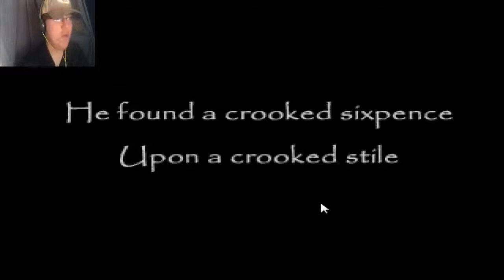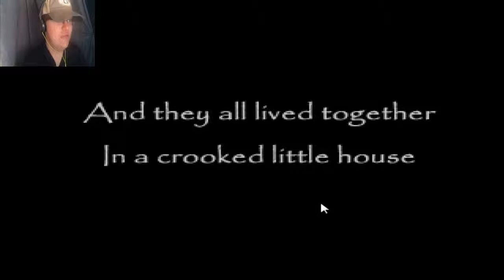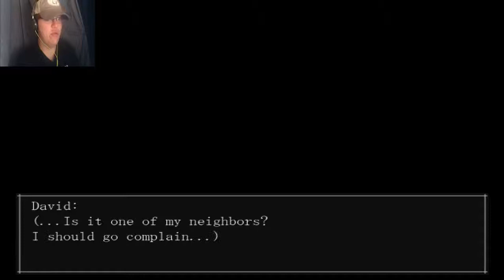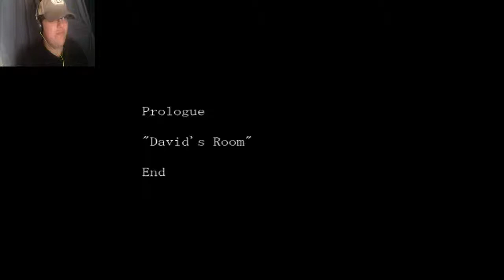THE GAME OF SUNSHINE | The Crooked Man - Part 1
PLAY THIS GAME:

Be sure to spread my stupid jokes to your friends and family!